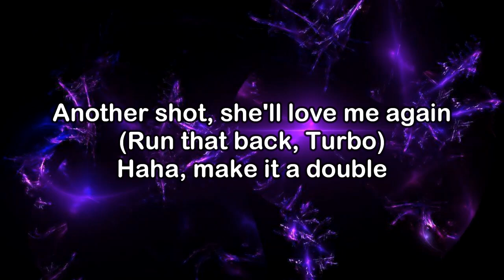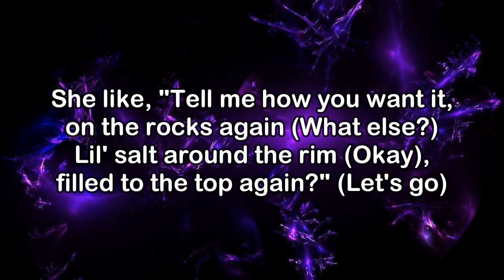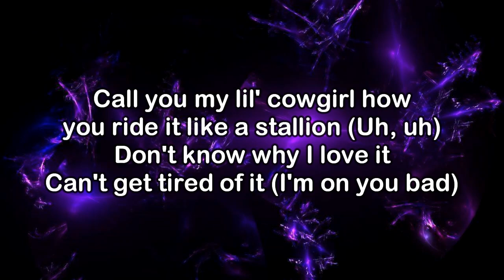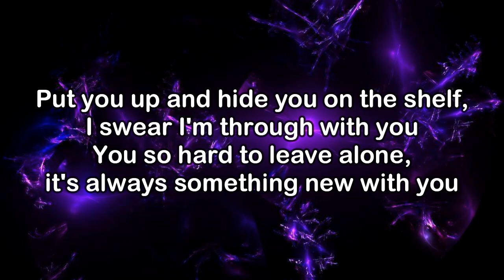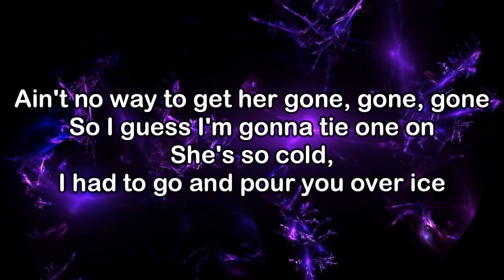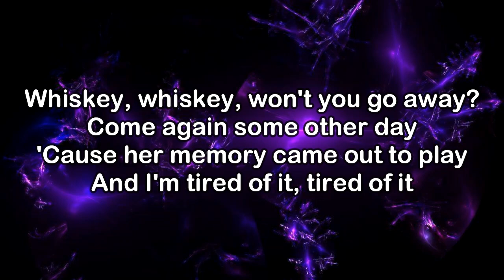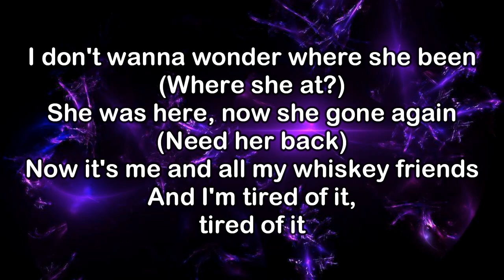Moneybagg Yo Ft. Morgan Wallen - Whiskey Whiskey (KARAOKE VERSION)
SPEAK NOW
moneybaggyo.lnk.to/SPEAKNOW

Lyrics:
Another shot, she'll love me again
(Run that back, Turbo)
Haha, make it a double

Whiskey, whiskey, won't you go away?
Come again some other day
'Cause her memory came out to play
And I'm tired of it, tired of it
I don't wanna wonder where she been (Where she at?)
She was here, now she gone again (Need her back)
Now it's me and all my whiskey friends
And I'm tired of it (Hey), tired of it (Yeah, speak)

Dark brown skin, caught eye contact while walkin' in (On the walk up)
Perfect timing, get beside me, now we lockin' in (Linked in)
She like, "Tell me how you want it, on the rocks again (What else?)
Lil' salt around the rim (Okay), filled to the top again?" (Let's go)
Fell back, now I'm back in it
Del Dia shots got me sinning
Big racks, but these jeans skinny
Plain Richard Millie square business (Boss)
See me in the club two-steppin'
Diamonds 'round my neck square-dancing
You done made a gangster romantic
Feenin' for your love, I'm an addict (Ayy)
So addicted, ain't nothin' we can do about it (Nah)
Country motherfucker, I say, "What's up?" she say, "Howdy" (Howdy)
Call you my lil' cowgirl how you ride it like a stallion (Uh, uh)
Don't know why I love it
Can't get tired of it (I'm on you bad)

Put you up and hide you on the shelf, I swear I'm through with you
You so hard to leave alone, it's always something new with you
Ain't no way to get her gone, gone, gone
So I guess I'm gonna tie one on
She's so cold, I had to go and pour you over ice
Way you got me locked down, you'd think whiskey was my wife
You so good, I had to take you home and hit it twice
Two of you gon' keep me up all night